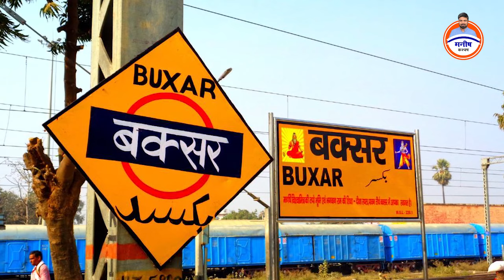मजाकिया और अनोखे तरीके से बक्सर के इन लड़कों ने कर दिया कमाल ।। बिना अश्लीलता के हुयर फेमस ।।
मजाकिया और अनोखे तरीके से बक्सर के इन लड़कों ने दिखा दिया कमाल, साबित किया बिना अश्लीलता के भी मिल सकती है प्रसिद्धि ।।